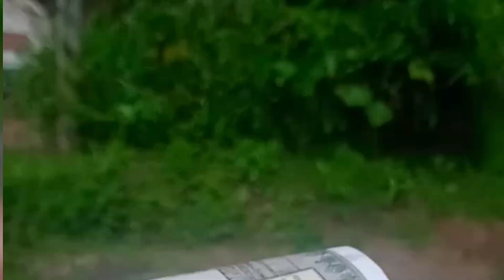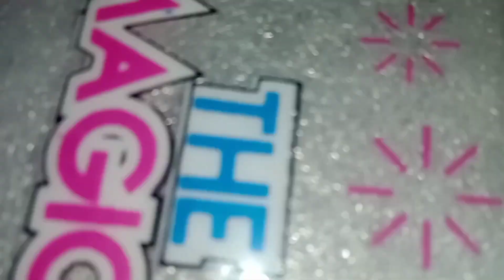ᵐʸ ᵇⁱʳᵗʰᵈᵃʸ ᵛⁱᵈᵉᵒ🎂🎂എന്റെ birthday vlog...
my birthay vlog...

🔸dress in meesho link⬇️.

 🔸skirt.

🔸croptop

🔸footwear, flip